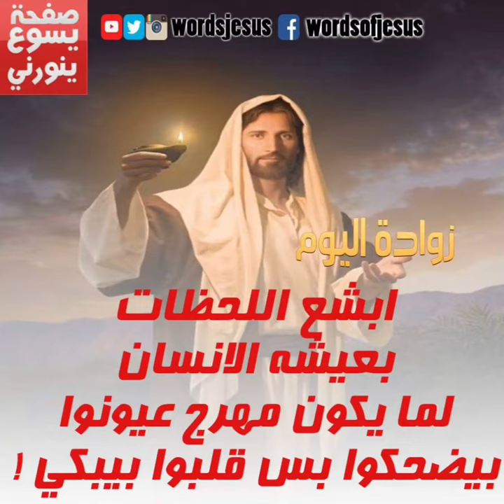زوادة اليوم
استمعوا الى
الخميس 1/6